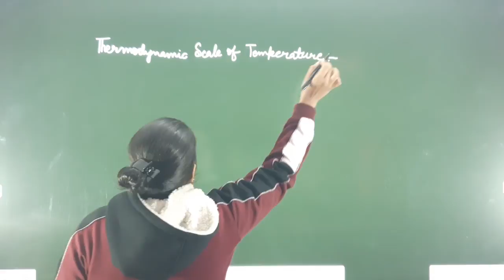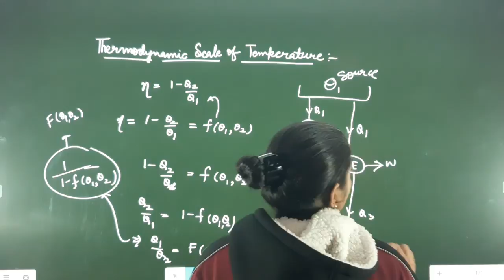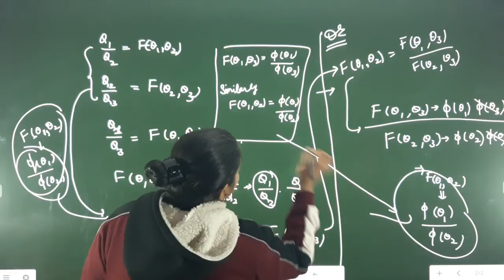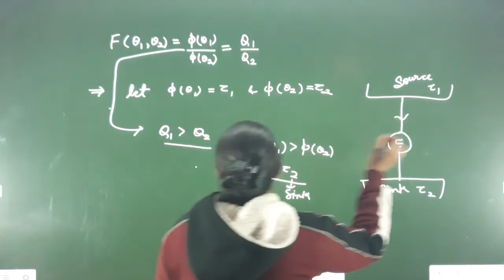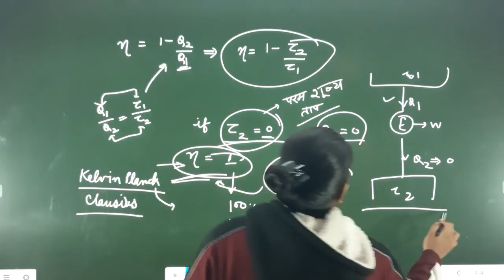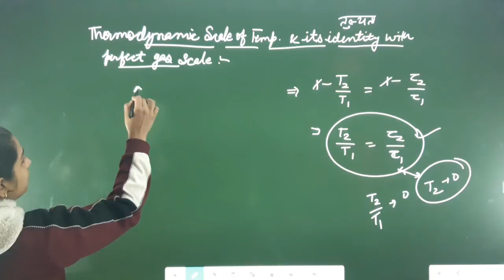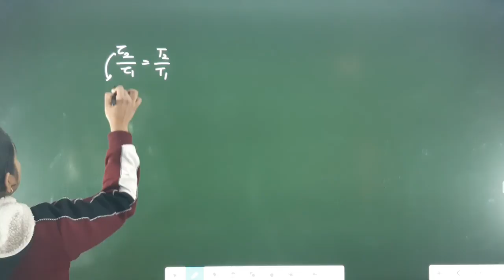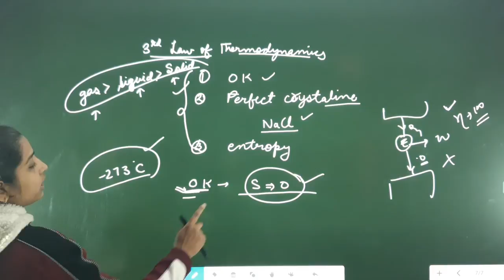Thermodynamic scale of temperature & its identity with perfect gas scale. B.SC PART 2ND .